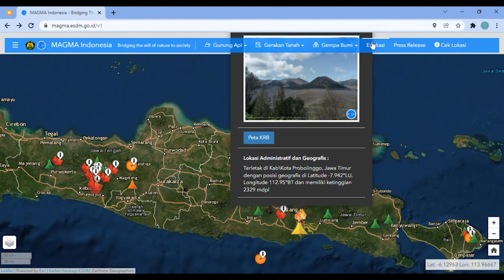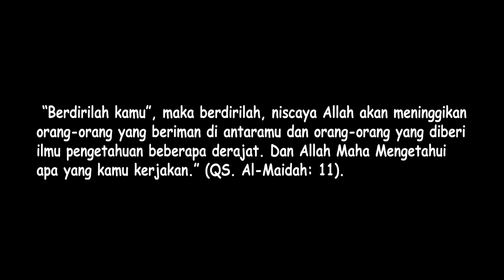Impian Rumah Minim Bencana? Ini Cara Mengetahuinya!!